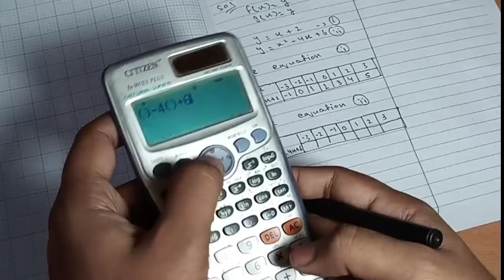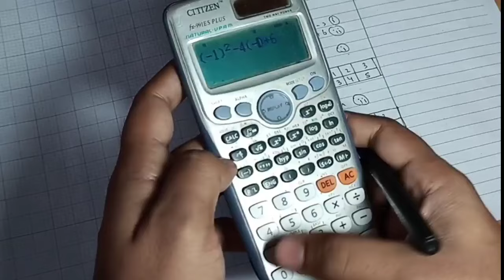Exercise 8.4 unit 8 functions And Graphs class 11 new mathematics book | first year exercise 8.4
Exercise 8.4 unit 8 functions And Graphs class 11 new mathematics book